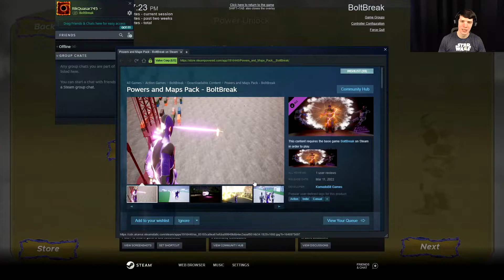BoltBreak l SPEEDSTER SIMULATOR l ATGP